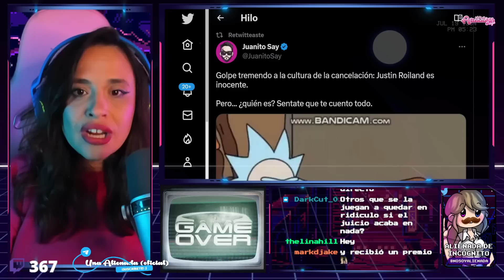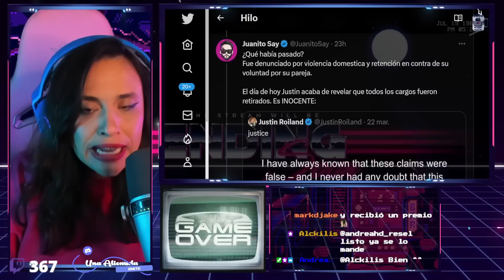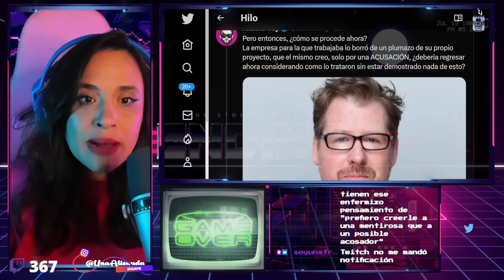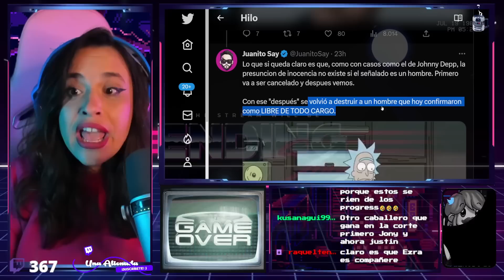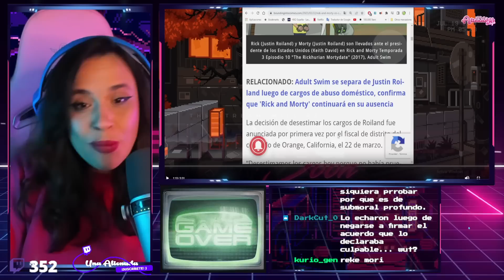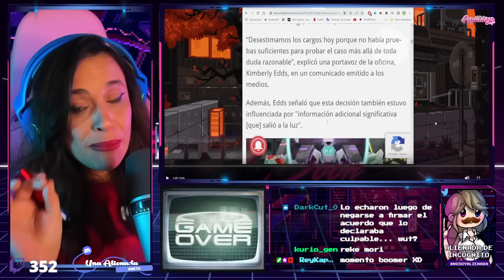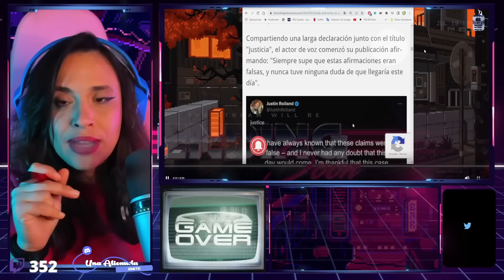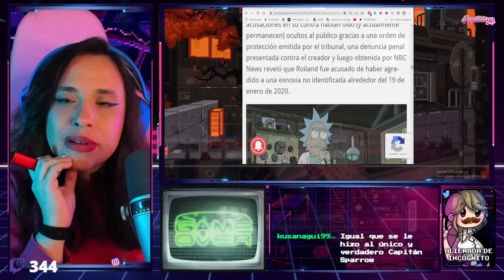💪🏻 ¡INOCENTE! ¿QUIÉN LE DEVUELVE SU REPUTACIÓN AL CREADOR DE RICK Y MORTY? 💪🏻